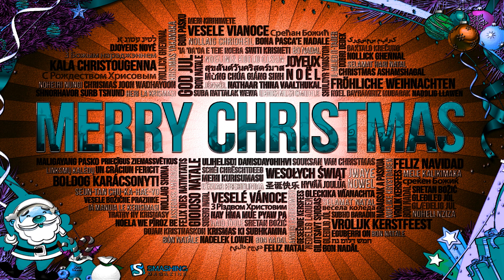Merry Christmas 2013 for all People around the World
Music. from Chris Rea - Driving home for christmas